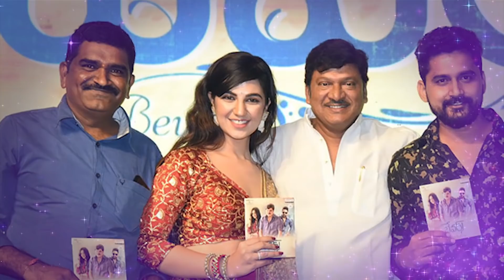BEWARS | MOVIE DIRECTOR RAMESH CHEPPALA EXCLUSIVE INTERVIEW | 5 million plus views success